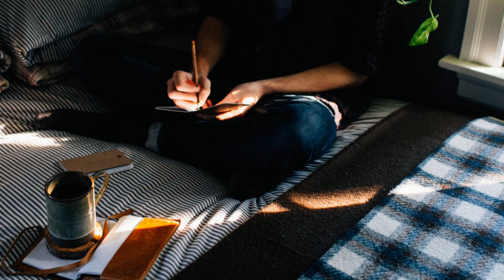Donna Taggart. This I Promise You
Donna Taggart
Album: This I Promise You